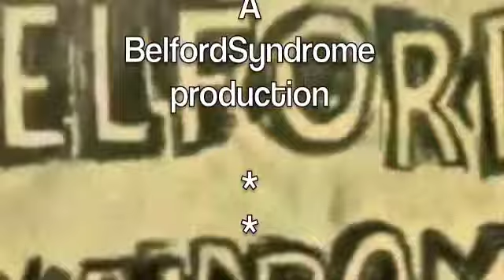cooljam part 4 - live at Bead Palace. A LoFiphone Recording, A BelfordSyndrome Production.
Its getting late in the day.
Out of the flickering ashes a small spark can rise into a mighty roaring fire!
CooLJam part 4. The Jam continues.
LoFiphone Recordings of a live jam deep in the cavernous bowels of Bead Palace.
A BelfordSyndrome Production.